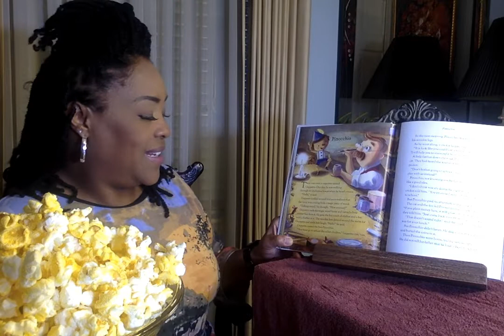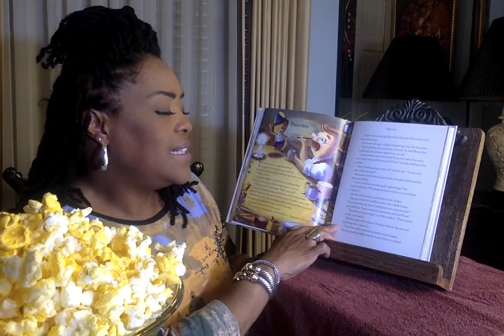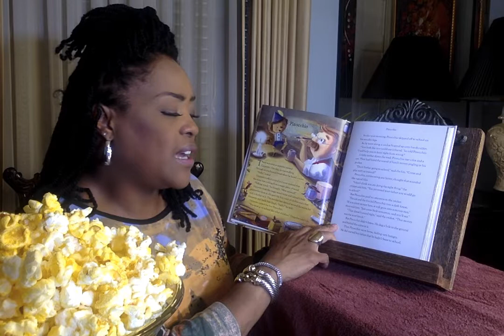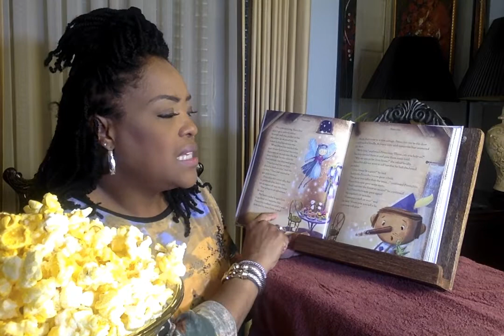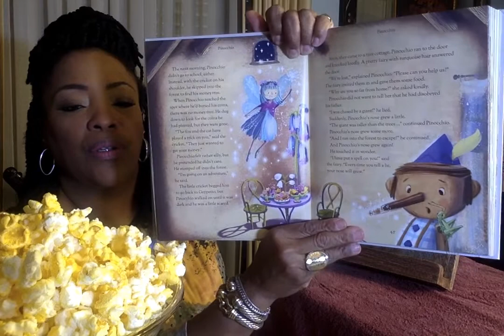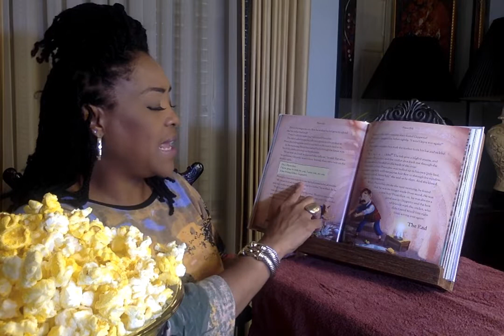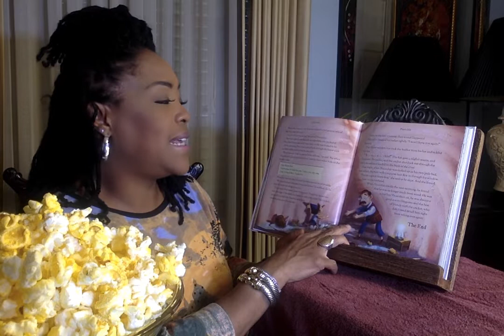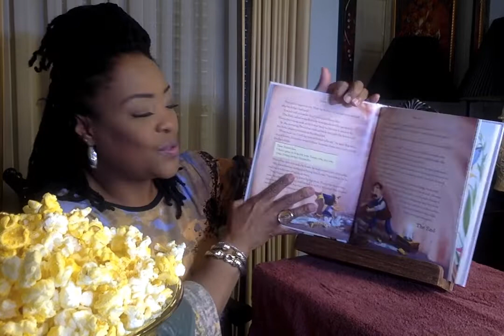Pinocchio Read with Me, Ms. V.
Good morning,
When the gentle woodcarver Geppetto builds a marionette to be his substitute son, a fairy brings the toy to life. The puppet, named Pinocchio, is not yet a human boy. He must earn the right to be real by proving that he is brave, truthful, and unselfish. But, even with the help of Jiminy, a cricket who the fairy assigns to be Pinocchio's conscience, the marionette goes astray. He joins a puppet show instead of going to school, he lies instead of telling the truth, and he travels to Pleasure Island instead of going straight home. Yet, when Pinocchio discovers that a whale has swallowed Geppetto, the puppet single-mindedly journeys into the ocean and selflessly risks his life to save his father, thereby displaying that he deserves to be a real boy.

Ms. V.
You are the Greatest!!

Channel Art created by:
Mz. Bam It's My life her YouTube link is: